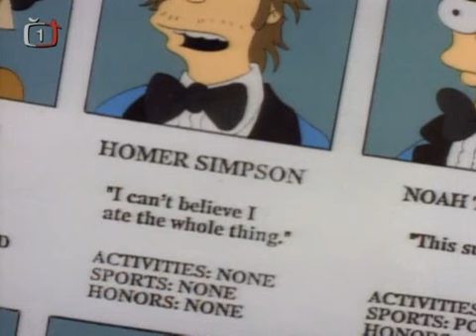Simpsonovi - Ročenka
S04E19 - Nastrčená Osoba